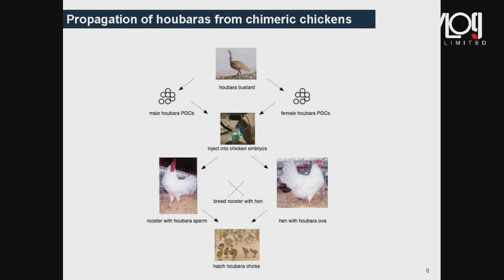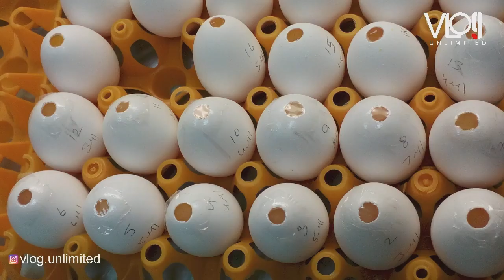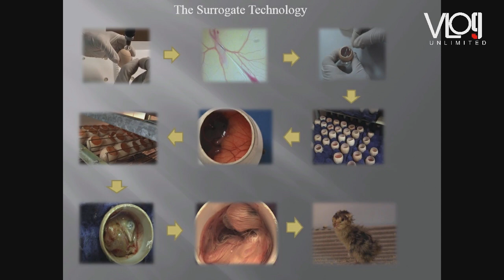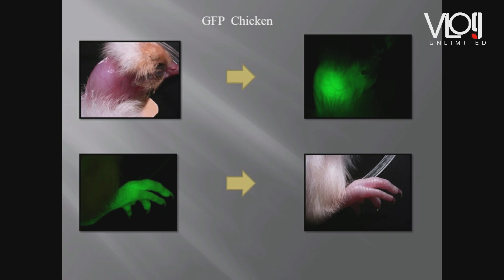പൊട്ടിയ മുട്ട വിരിയുമോ ? Inter-species PGC transfer - “clonning” in birds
Eggs hatching and cloning